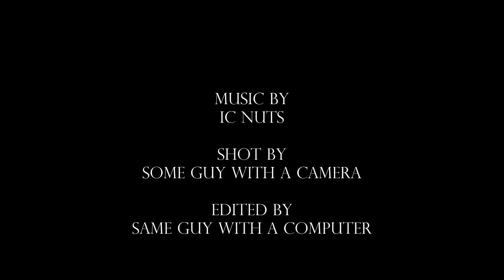Dan Egan Explore the Beast March 2016